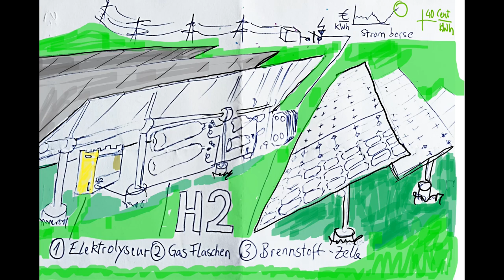hydrogen converted solar array with electrolyzer and smart h2 storage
renewable energies are intermitting, thus the spot market is very volatile.
there where already times where you had negative prices.
That means you had to pay for the energy been taken or shut down.
Better find a solution before this happens.